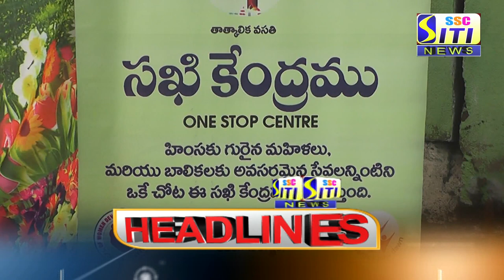SITI CHANNEL HEADLINES PEDDAPALLI 24-06-2021